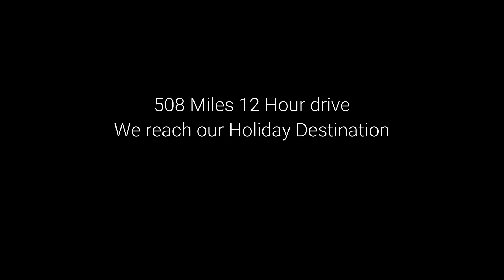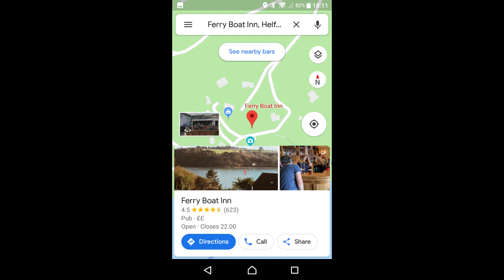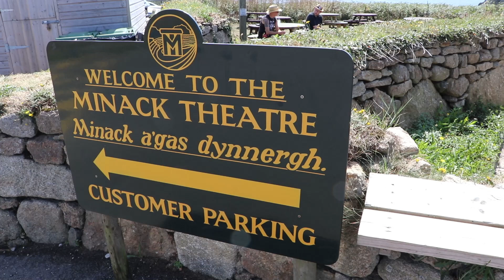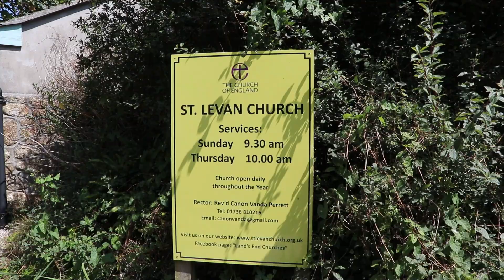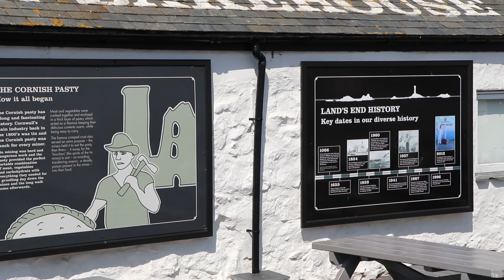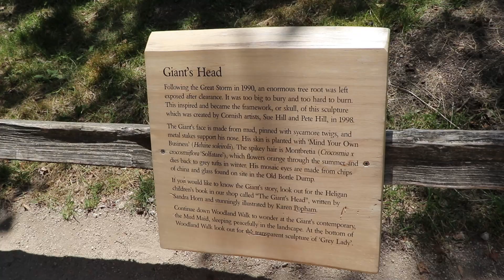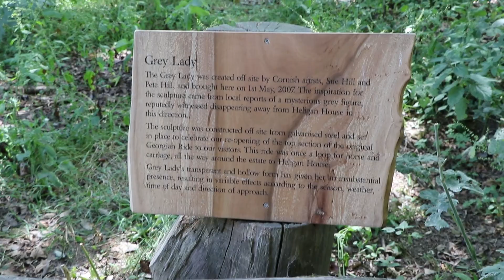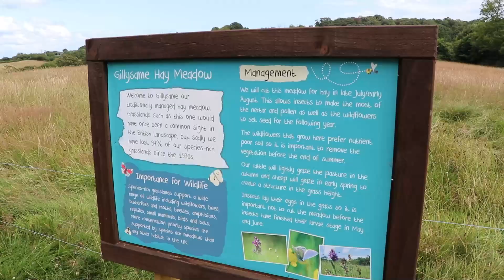Weekend holiday to Cornwall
This is a short ish video of me and my wife's trip to Cornwall. We didn't really know what to expect other than it was a lovely part of the country and really far away. So took advantage of a child free weekend we decided to head down. Its taken me ages to put together hope you like it.

Music
Pirate FM Car radio